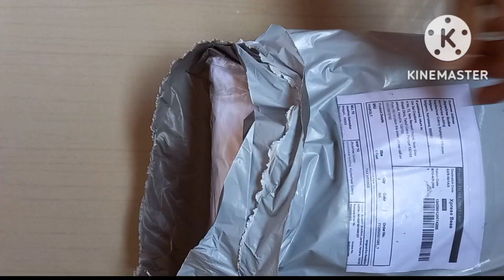Curtains Haul from MEESHO Only at ₹ 591❣️| Curtains Review